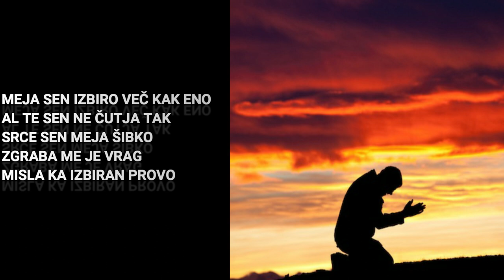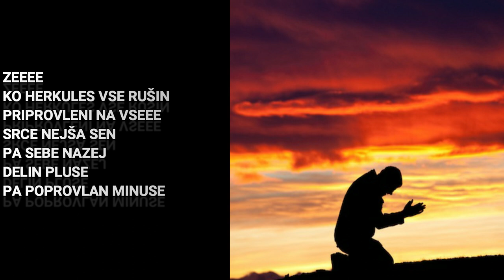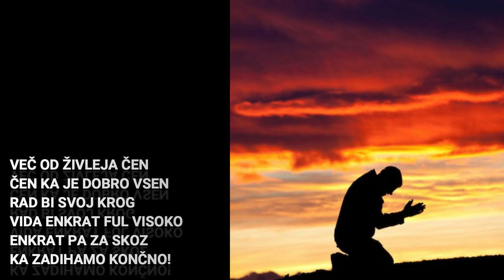KLEMPA - TELE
It was what it was,..forgive me and let's move on!

YOUR SUPPORT IS MY EVERYTHING!